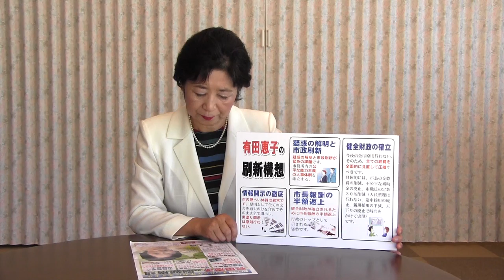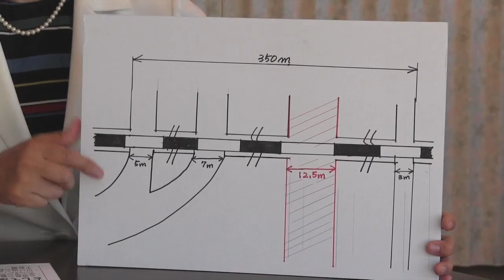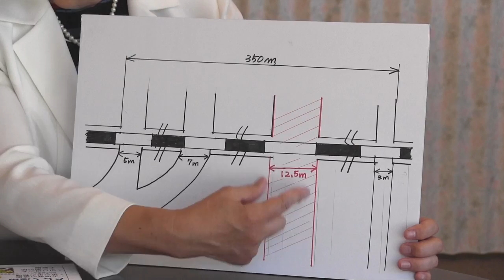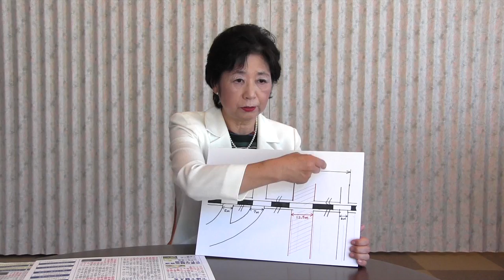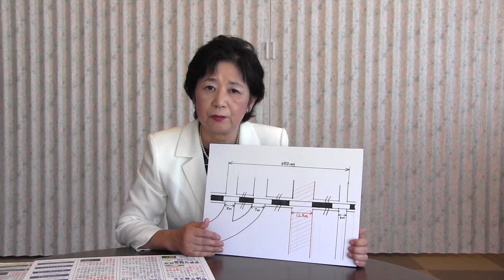有田恵子 市長選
有田恵子！旭市長選に出馬いたしました！